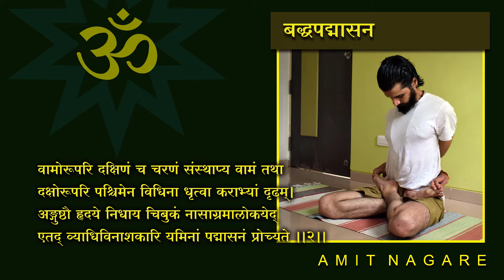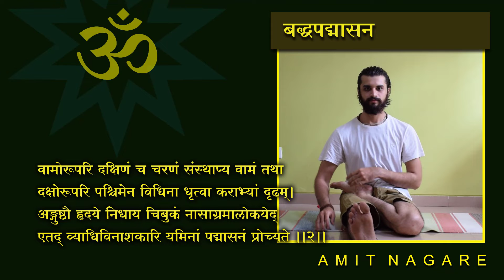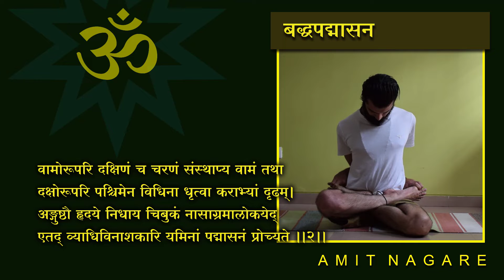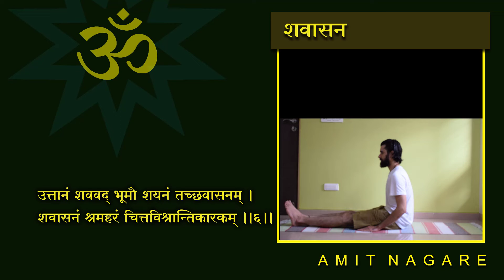SSC 9th l 07 l योगमाला (मराठी अर्थ व प्रात्यक्षिकासह) l Yogmala l AMIT S NAGARE l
In one lesson of class IX, some verses of Hatha Yoga Pradipika are given. Their meaning is being explained here. At the same time, those rugs are also being shown. Ashutosh Kshatriya has done these rugs with great ease. I hope the students will benefit from it.